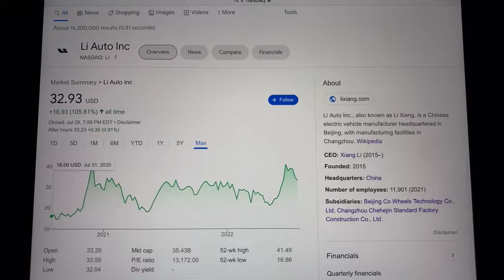🔴 LI Li Auto Inc. LI Stock Trading Facts 🔴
Coinbase Referral Funded Accounts Up To $300,000 To Day Trade